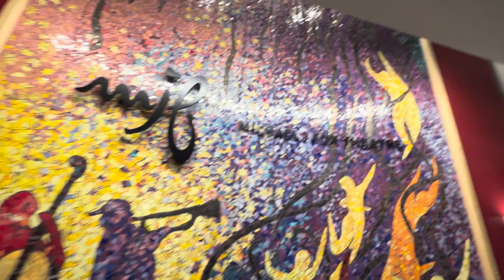R.Star Fashion 總綵排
【温哥华时尚界盛事再现】
大型时尚嘉年华— R·Star Fashion Show由北美婦女聯合總會，Royvl Imaging Academy ,大都會娛樂制作公司和衛斯理學院聯合協辦将于11月12日于Michal J Fox剧院隆重举行。Kids' Kits、Azure、Maya L.CHIC、After Five等各时尚品牌齐聚一堂, 共襄盛举。一场视觉盛宴即将拉开帷幕，傳媒支持新时代电视、城市电视
、聚焦传媒、酷天传媒等，由柏麗BVS錄影音製作現場直播 敬請期待…….